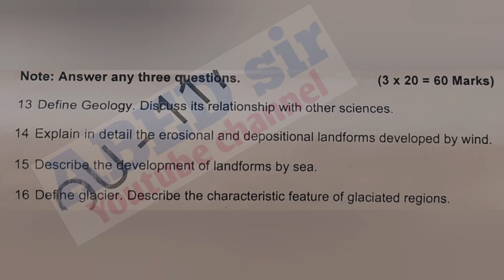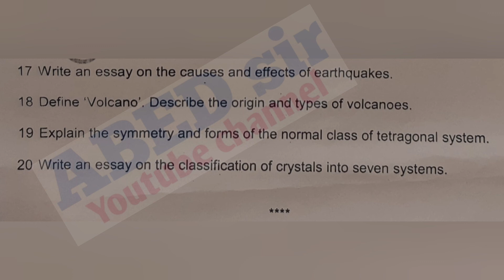Geology | Paper I | Bsc 1st Semester | Previous Question Paper August 2021 | OU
@ABED sir
to view

ABED sir
Knowledge is Wealth